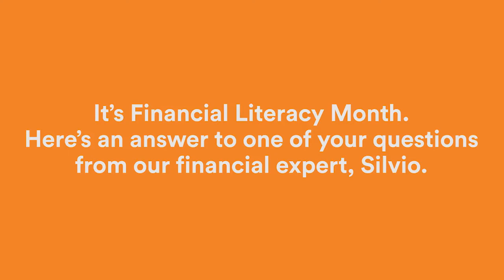Financial Literacy: When to Start Saving for Retirement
November is Financial Literacy Month. We asked Canadians to send in their pressing personal finance questions to be answered by our team. Our Saving and Investing expert, Silvio Stroescu, explains when you should start saving for retirement and how much you might need.